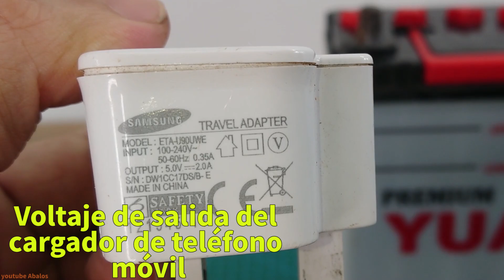Cómo cargar la batería del coche con el cargador del móvil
Vídeo muestra cómo cargar la batería del coche con un cargador de móvil